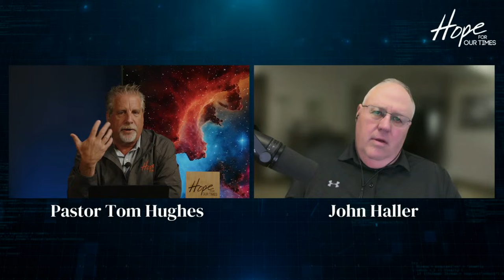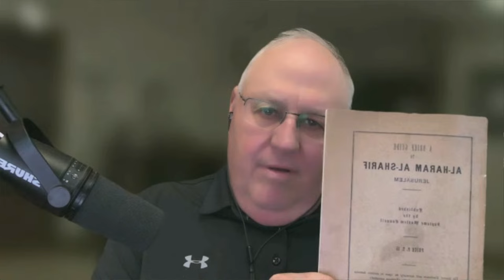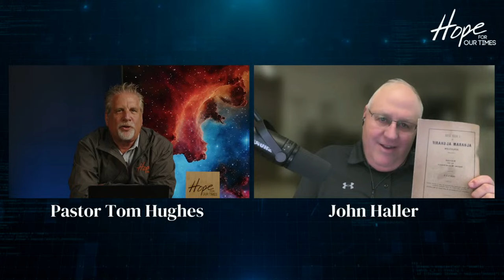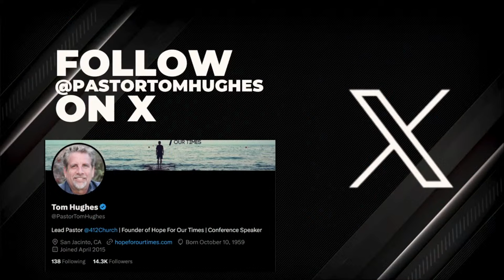LIVE Q&A with John Haller!